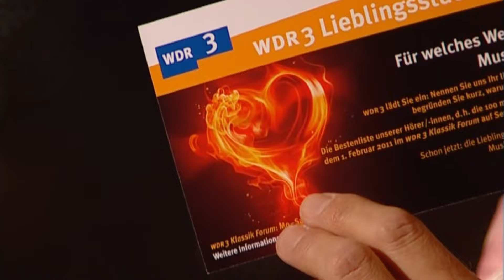Harald Schmidt ruft beim WDR an | Die Harald Schmidt Show (ARD)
Harald Schmidt ruft heute beim WDR-Hörertelefon an und gibt mal eben schnell das klassische Lieblingsstück von Helmut Zerlett durch.